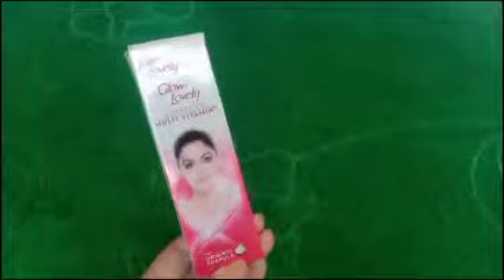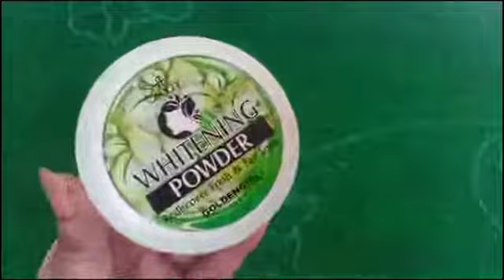Cream And Get Full Fairness | Instant Skin Whitening Face Pack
Konain Beauty Salon
Ijaz Ansari Food Secrets
Memoona Muslima
Konain Beauty Salon
Saima Imran Beauty Techniques
Muskaan Kakar
Aniqa's World
Blush with Amna
Lashes Beauty Parlour
Kaayakalp Latehar
beauty tips
Decent Beauty Salon
Stylish menhdi With sadia
Ifrah’s Mehndi Design
# Mehndi Corner
Mehndi Lovers
# Kashees Beauty Parlor
henna mehndi